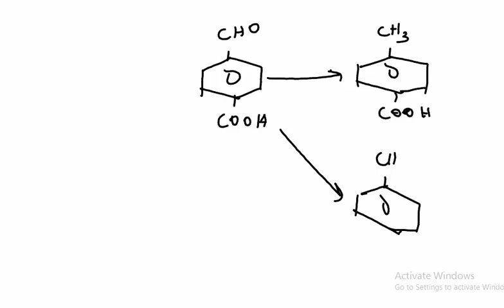9.8 ஓட்சிசனை கொண்டுள்ள சேர்வைகள் - அமில ஐதரசனுக்குரிய தாக்கம் Chemistry